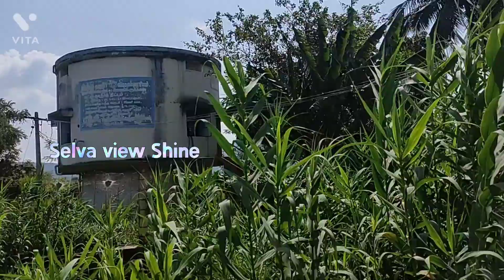தேனி இயற்கை அழகு ஓர் பார்வையில் selva view Shine